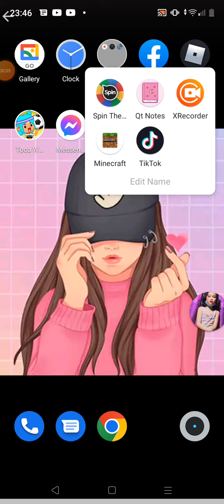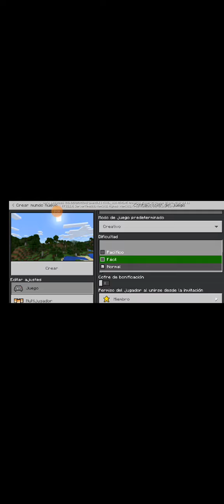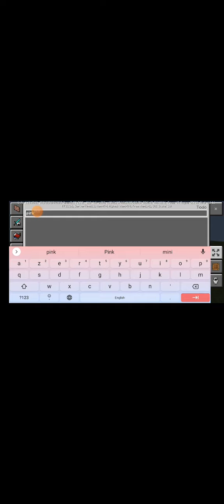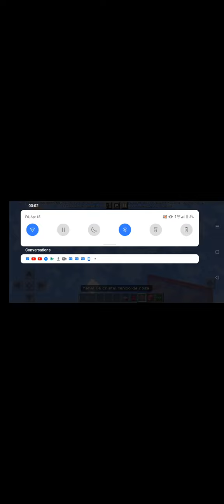April 15, 2022